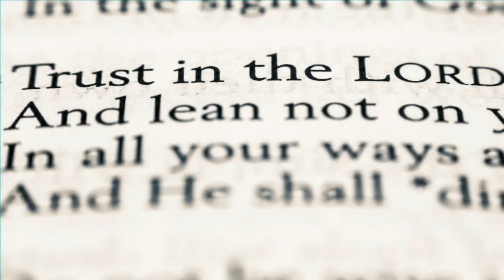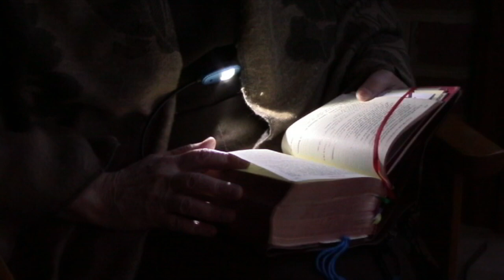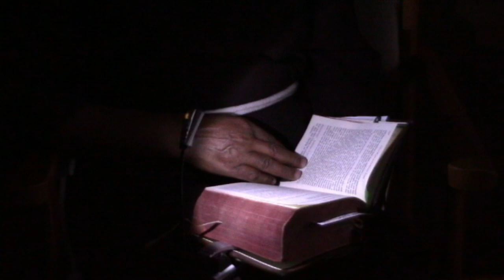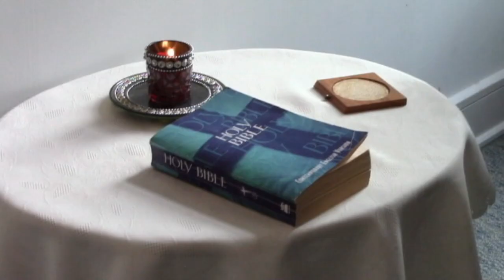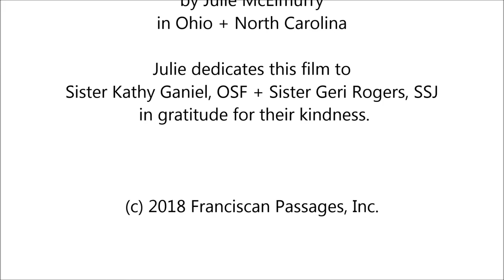A Life of Prayer: Cincinnati's Franciscan Monastery | Full Documentary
This is about the Poor Clare sisters at the Monastery of St. Clare in Cincinnati Ohio. You can learn more about them through their

My name is Julie and I filmed, produced and edited this short documentary. I've gotten to know many sisters and nuns over the years and have always loved hearing their stories. My hope is that you will get to know them too. Enjoy this short, 16 minute trip to "see" them in Cincinnati!

Youtube A Life of Prayer Cincinnati Poor Clare Monastery 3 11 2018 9pm